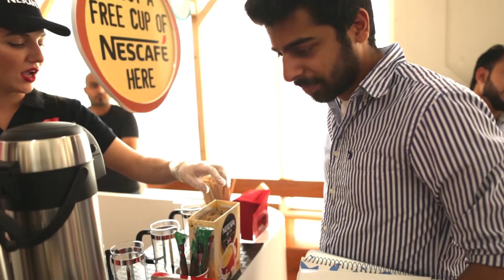Nescafe Connect Cafe Activation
Whether over a stimulating morning coffee, a late afternoon latte or an after-dinner espresso, we all love real connections that lead to new starts and new ideas. We did just that for our Nescafe Connect Café activation which took place in American University of Sharjah recently.